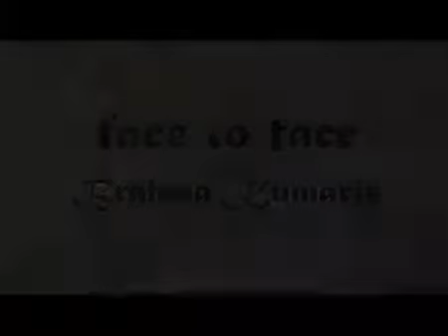Face to Face With Brahma Kumaris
Chat show